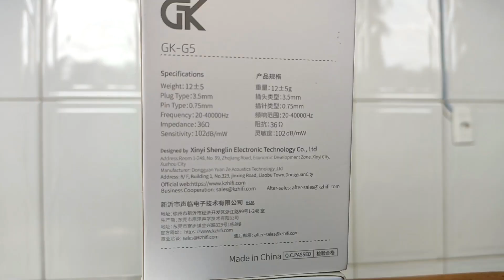GK G5 - GK entrando na disputa [Review Express #119]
GK G5

Acesse a lista dos melhores fones custo/beneficio.

7hz Dioko
Shuoer S12
7hz Timeless

Modulo Bluetooth
KZ AZ10